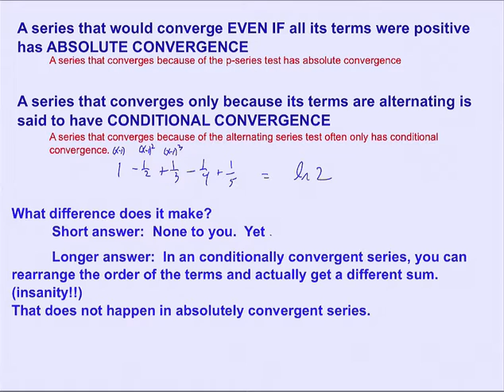Lesson 65 Absolute Convergence with the Alternating Harmonic